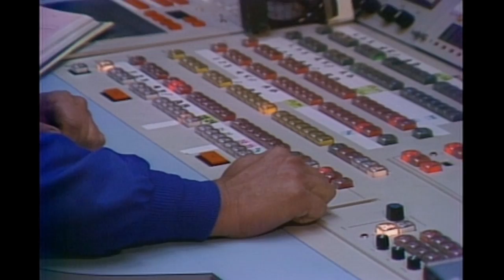Cold Opening: George Kennedy - Saturday Night Live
George Kennedy deals with an emergency situation in the control room.  Aired 10/17/81